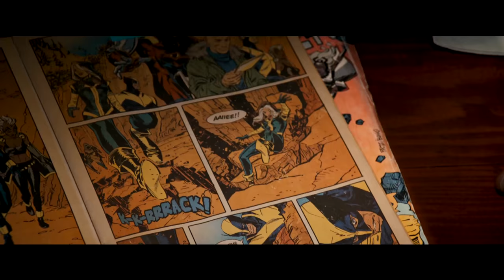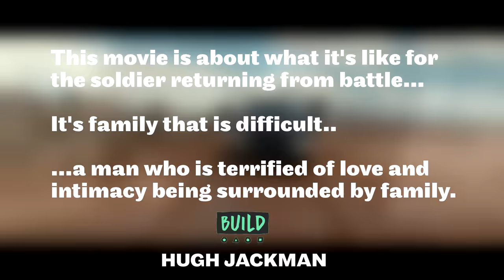What 343 Industries' 'Halo' Franchise Can Learn From Marvel's 'Logan'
[VIDEO MAY CONTAIN SPOILERS] Where could 343i take Halo and Master Chief in the future? Ahmed believes the the blockbuster film Logan could be a great source of inspiration.